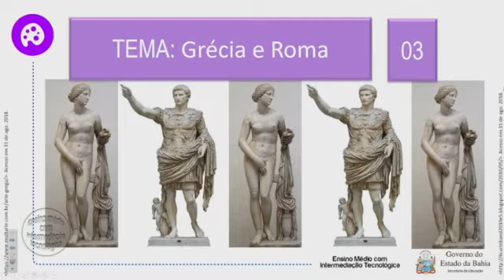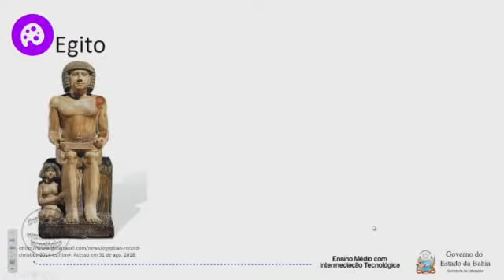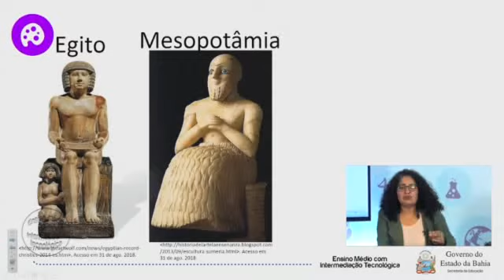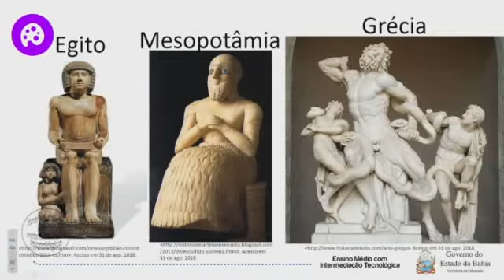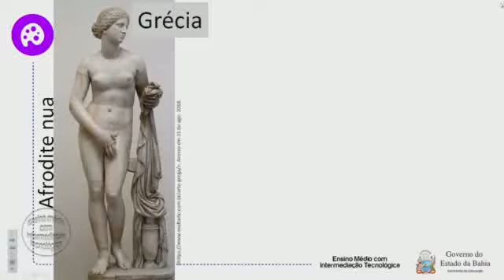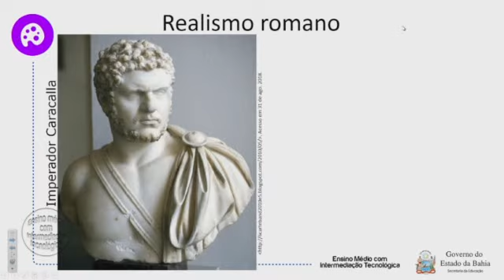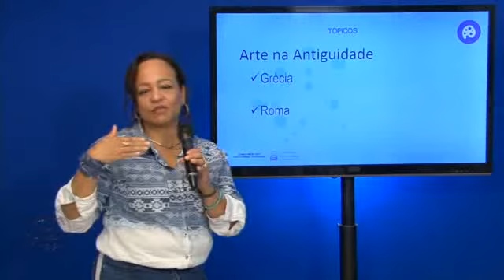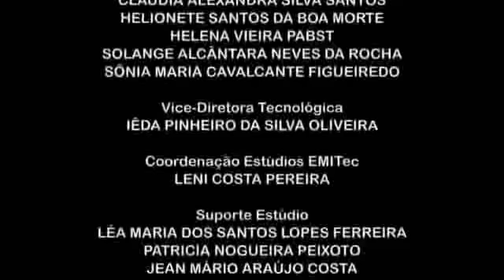Arte Grega e Romana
Publicado - EMITEC em 14 de dezembro de 2018